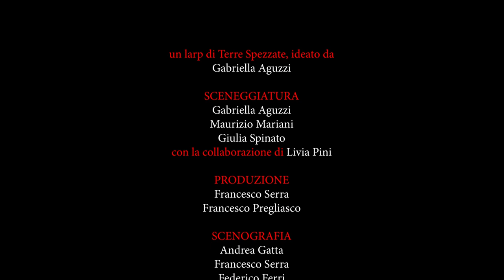NOVECENTO - larp video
Quattro famiglie, un podere di campagna
Il Ritratto di un Secolo
UN OMAGGIO AL CINEMA DI BERTOLUCCI

Novecento è un larp di Terre Spezzate ideato da Gabriella Aguzzi
SCENEGGIATURA
Gabriella Aguzzi, Maurizio Mariani, Giulia Spinato
con la collaborazione di Livia Pini

PRODUZIONE
Francesco Serra, Francesco Pregliasco

SCENOGRAFIA
Andrea Gatta, Francesco Serra, Federico Ferri, Ilaria Fucale

CUCINA
Alessia Boni

GRAFICA
Francesco Pregliasco

Ilaria Fucale e Stefano Kewan Lee su sceneggiatura di Gabriella Aguzzi

FOTO
Micol Polacci

Gianmarco Nazionale